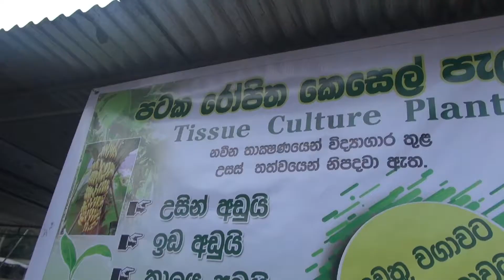ප්‍රවීන සූපවේදී පබිලිස් සිල්වා ගේ මතය